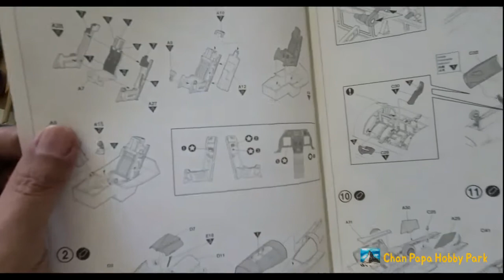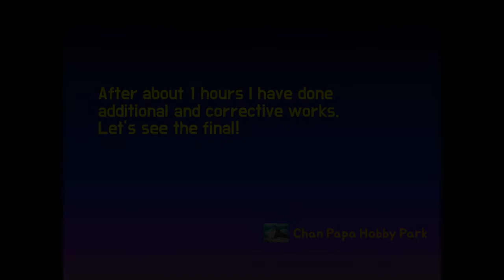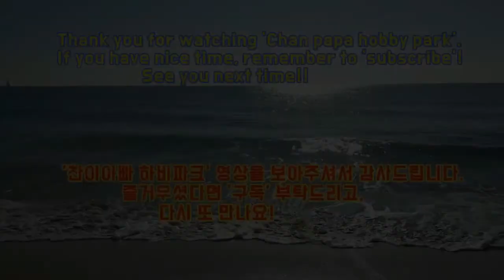Full Building Air National Guard F-16C (Academy 1/72) Aero Model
F-16C Block 40F 89-2098, 180FW, 112 FS, Ohio ANG version
(F-16C Block 40F 89-2098, 오하이오주 방위공군, 제180전투비행단, 제112전투비행대)